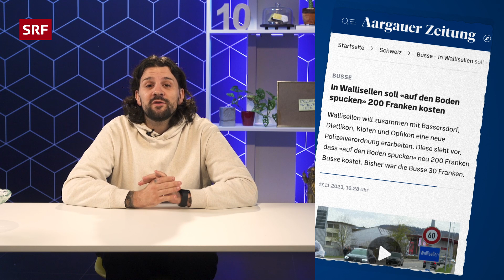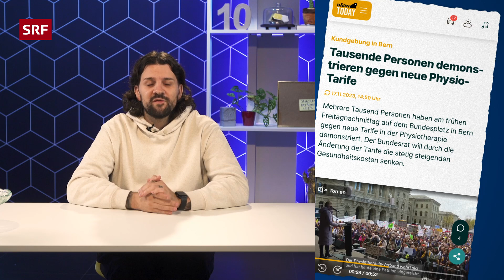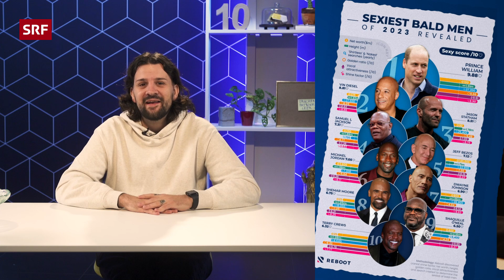Schlechter Betrug: Shakira mit einem Bein im Knast! | Studio 404 | SRF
Die unwichtigsten News der Woche, dieses Mal präsentiert von Jozo Brica. Offenbar ist nicht nur Piqué ein schlechter Betrüger: Shakira hinterzieht Steuern, bringt den Staat um ein paar Milliönchen und schrammt haarscharf am Knast vorbei. Gut, hatte sie noch ein bisschen Sackgeld übrig.

Währenddessen hat man Prinz William zum Sexiest Bald Man Alive gewählt. Alain Berset soll Protest eingereicht haben. In Zermatt musste man das achte (!) Skirennen in Folge absagen und in Wallisellen haben sie das mit der «200-Franken-Initiative» etwas missverstanden: Wer auf den Boden rotzt, muss ab sofort 200 Franken Busse zahlen.

🕒 Timecodes
00:00 – Klappe Jozo die Vierte
00:05 – Überraschung jetzt am Anfang
00:36 – Hallo liebe Gebührenzahler:innen
01:03 – Kein Skirennen für Zermatt
01:56 – Matterhorn Jozo
02:09 – Gewinner Verlierspiel "Wie schmecken Wolken"
02:21 – Übergabe Verlierer
03:19 – In Wallisellen spu(c)kt es
04:20 – Physio-Streik
05:13 – Recrap
06:12 – Sexiest Bald Man Alive
07:10 – Woke-Wahnsinn in Springfield
08:22 – Shakira 1 vor Knast
09:20 – Verlierspiel
09:47 – Tschau mit V

❤️-Briefe und andere Post gerne an:

Fernsehstrasse 1-4
8052 Zürich